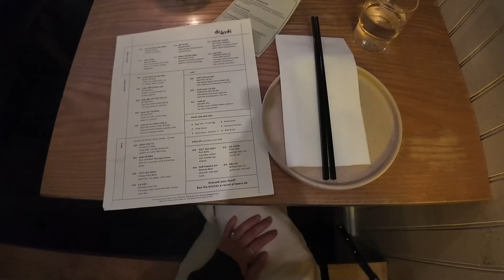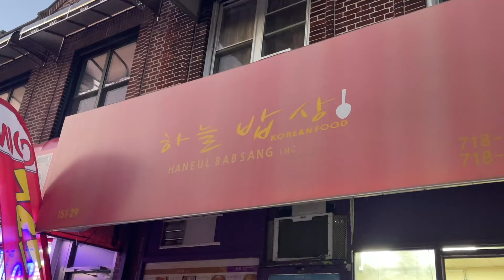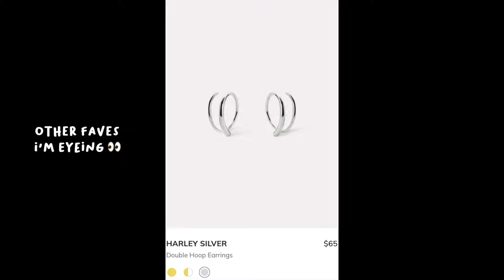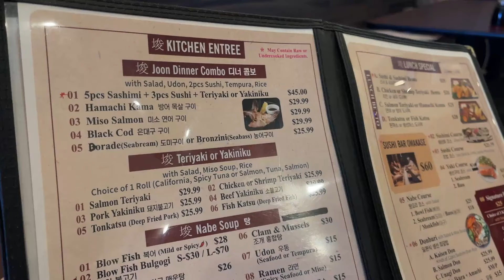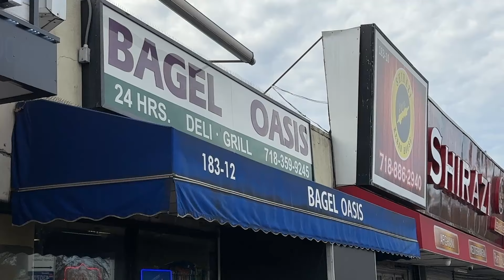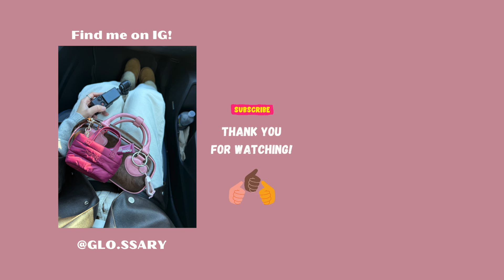NYC vlog | wish i can have cozy weeks like this all the time ✨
Join me for a few cozy days in my life living in New York City during the chilly winter season! In this vlog, I take you through my favorite moments of this festive time of year, from enjoying the colder weather to getting into the holiday spirit. Filmed with my new DJI Osmo Pocket 3, I'm loving the quality of the footage as I explore NYC's winter wonderland. From the cozy vibes to the holiday season in NYC, I’m so excited to share what I’ve been up to during this time of year! Come along for the ride and enjoy a glimpse of NYC lifestyle, Christmas in the city, and all the cozy winter activities! Don’t forget to let me know what you think of the Osmo Pocket 3 footage. 🫰🫰🫰

Book your next trip on Plannin where you can find experiences, travels, hotels at competitive prices! You can also find my travel guides

Music by STUDIO BEYOND - Flutter, Flutter, Butterfly (with You Me and the Piano)
apt - rosé & bruno mars lofi ver. (0keremute)    • apt - rosé & bruno mars lofi ver.

00:00 intro
00:33 rsvp paris unboxing
00:59 di an di, brooklyn bridge
02:39 fall ootd
03:11 haneul bapsang
04:18 seoul salon
06:15 ana luisa
07:10 fall ootd
07:42 daesung sujebi
08:32 joon omakase
09:04 grey cafe
09:50 bagel sunday
11:09 hot pot
11:57 holiday shopping at target